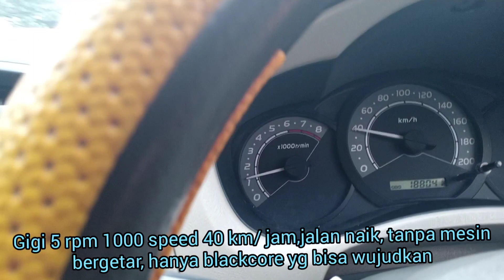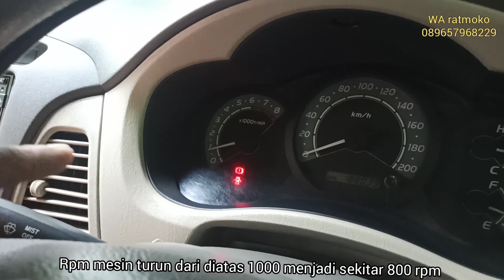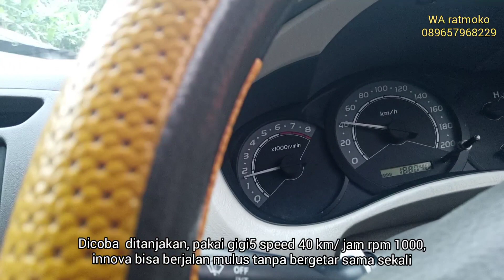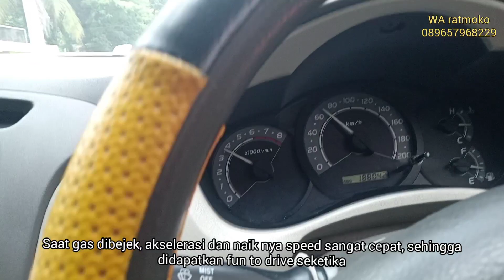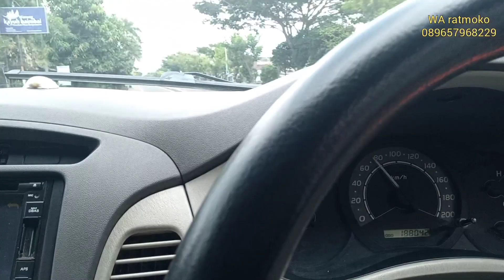INNOVA LANGSUNG JADI PERKASA SAAT BLACKCORE BEKERJA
Saat selesai gurah modern blackcore tunning, maka mobil innova bensin 2010 mas yuli langsung berubah perkasa.
Super galak
Super irit
Super bertenaga
Super menyenangkan
Super duper jozz
Hanya 300.000 dapat manfaat senilai 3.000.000
Cukup 30 menit, tanpa bongkar mesin, tanpa antre nunggu, semua efisien, semua ekonomis, aman.
Utk konsultasi silakan kontak
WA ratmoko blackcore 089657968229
Atau mau telp simPATI 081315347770